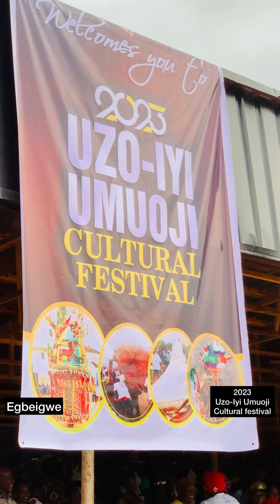This is the final part of the epoch making event UZO-IYI UMUOJI Igwulube okudu 2023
Who among the 23 villages went home with the trophy 🏆 Find out